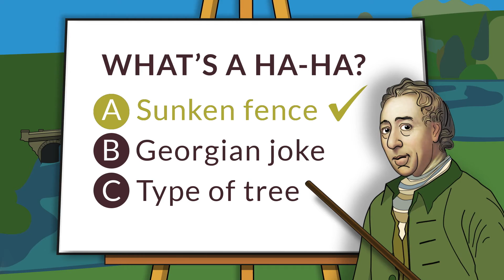CB Film 1080p P3 with audio